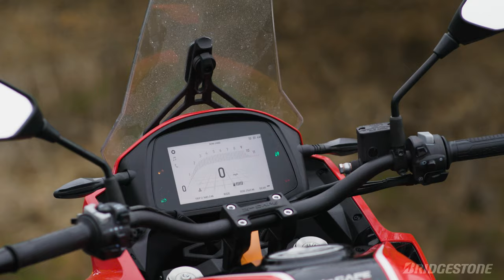BEST Motorcycle Roads: The Peak District, Adventure on Anything!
Motorcycle Sport and Leisure and MoreBikes team up to test four very different bikes in the latest video navigating the UK’s National Parks. Honda’s Gold Wing, Moto Morini X-Cape, Yamaha’s MT-10 and Suzuki Hayabusa spend two days of mixed weather traversing the well, and not so well beaten roads of the Peak District.

With our thanks to Bridgestone for continually supporting our feature with excellent rubber, and Bikerheadz supplying all the apparel keeping us safe, and especially in this case, warm and dry. To find out more information see below:

For more in-depth tests, exclusive interviews and the latest news from the world of motorcycling,